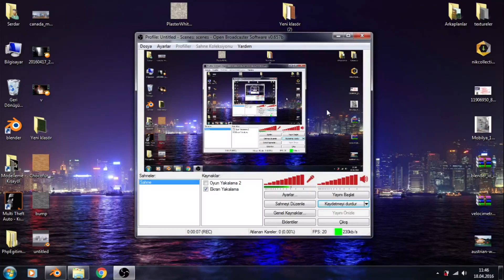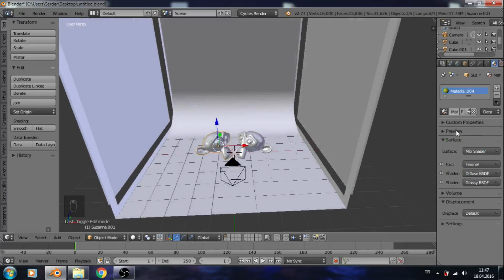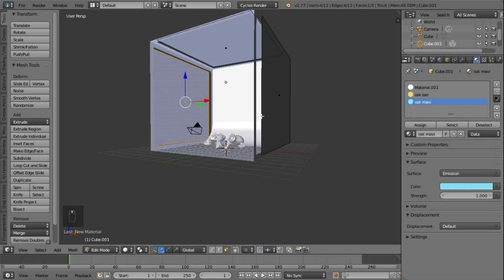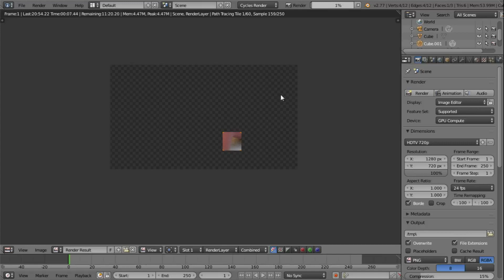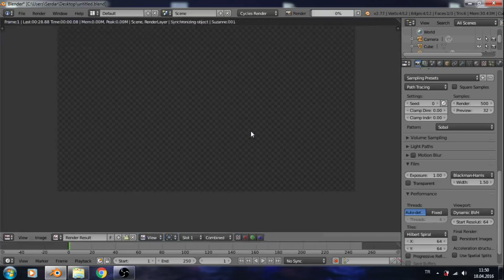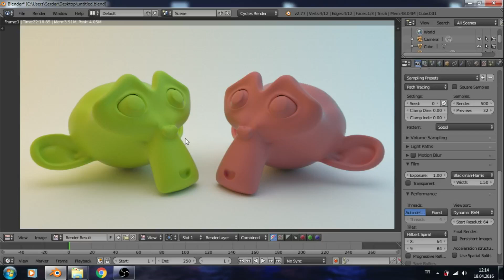Blender Studio render alma 2